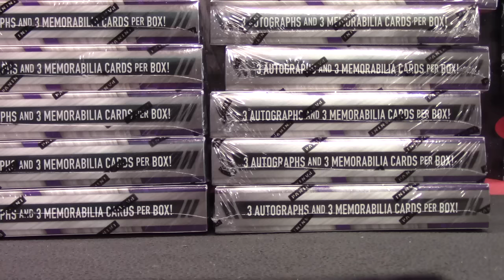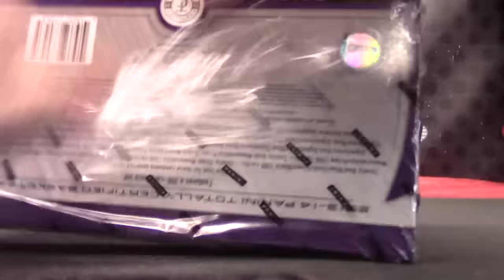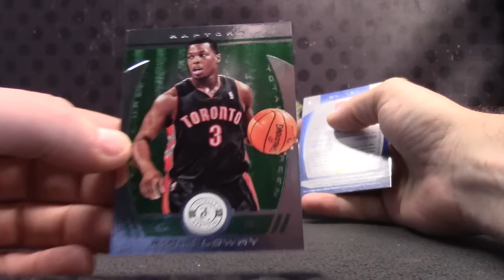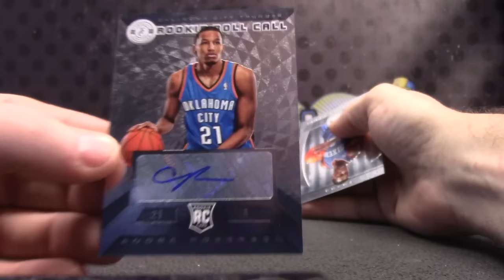Brittani's 2013/14 Totally Certified Basketball Box Break